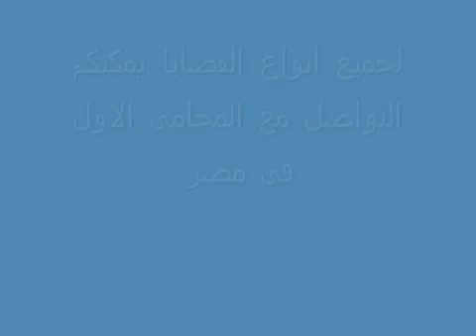مكتب المستشار القانونى هيام جمعه سالم متخصص توثيق الزواج الرسمى بمصر 01061680444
مكتب توثيق عقود زواج الاجانب بوزارة العدل المصرية، تملك وإقامات الاجانب في مصر المستشار القانونى هيام جمعه سالم 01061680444 " • للباحثين عن محامى كبير ومعروف وموثوق فيه ذو خبره ممتازه ولديه ساده محامين متخصصين في مجال توثيق عقود زواج الاجانب لدى مكتب توثيق عقود زواج الاجانب بوزارة العدل المصرية. المحامي الاول في مصر الأستاذه هيام جمعه سالم 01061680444 . " يمكنكم متابعتنا على قناة اليوتيوب " • فإذا كنت مصريا وتريد الزواج من سيدة أجنبيه أو إذا كنت تزور مصر وتريد ان تتزوج من مصريه فبالتأكيد ستحتاج إلى توثيق عقد زواجك وكذلك إستخراج إقامه رسميه تتوافق والشروط . • وإذا كنت من فئة رجال المال وتود أن تمتلك عقارا بمصر أو تأسيس شركه فإن مكتب الأستاذه هيام جمعه سالم 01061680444 المتخصص في شئون الاجانب فى مصر سيقدم لك كافة التسهيلات الخاصة بإجراءات إنجاز شئون الأجانب بمصر. • من توثيق عقود زواج الاجانب، تملك الاجانب، إقامات الاجانب، كل ذلك بدون إهدار لمالك أو جهدك فإن الدقة والالتزام وثقة المتعاملين معنا تدفعنا بكل ثقه لنقدم أنفسنا لتقديم كافة الخدمات القانونية الخاصة بشئون الاجانب في مصر كما يمكنكم زيارة صفحتنا على الفيس بوك " مكتب توثيق عقود زواج الاجانب " • مكتب المستشار القانونى هيام جمعه سالم أكبر وأشهر مكتب توثيق عقود زواج الاجانب، اقامات الاجانب، تملك الأجانب فى مصر 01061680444 . • فإننا نقدر وقتك الثمين فحينما تبحث عن أكبر محامى وأشهر محامى فإن خبرتنا وثقة عملائنا هي التي منحتنا هذه الثقة وهذه الدرجة من المسئولية الملقاة على عاتقنا أمام كل عملائنا ولذلك فإن التعامل مع الأستاذه هيام جمعه سالم أو احد السادة المحامين بمكتبها ستمنحك كل الإجابات لماذا نحن متميزون ؟ • يقوم مكتب الأستاذه هيام جمعه سالم بتقديم كافة التخصصات النادرة والأنشطة المتخصصة بشئون الأجانب فى مصر 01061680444 الموقع الرسمي على الإنترنت " موقع الاستاذه هيام جمعه سالم " • فإن إجراءات تسجيل وتوثيق عقود زواج الأجانب تحتاج لمحامى ذا خبره كبيره جدا ومتخصص ولديه علاقات متعددة على أعلى المستويات في مجال توثيق عقود زواج الاجانب فى مصر وتتوفر هذه الميزة لدينا ويمكنكم متابعتنا والسؤال عن عنا وعن العملاء الذين حصلوا على تسهيلات كبيره جدا أثناء إنجازهم لشئونهم لدينا بكل ثقة وشفافية وإلتزام. • نحن المكتب الاول وأشهر مكتب فى توثيق عقود زواج الاجانب فى مصر فإن التميز في الأداء يبدأ بالإلتزام في المواعيد والشفافية وثقتكم فينا دائما تدفعنا لتقديم أنفسنا كأفضل محامى، أول محامى مصر، أشهر محامى مصر، فى توثيق عقود زواج الأجانب المحامى هيام جمعه سالم 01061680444 . "أهم مقالات الاستاذه هيام جمعه سالم 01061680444" • كيف تتزوج من مغربيه؟ كيف تتزوج من أجنبيه ؟ لا تحمل هما نحن الاقرب لك في المكان والأكثر خبرة وأمان . مكتب المستشار القانونى  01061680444 .